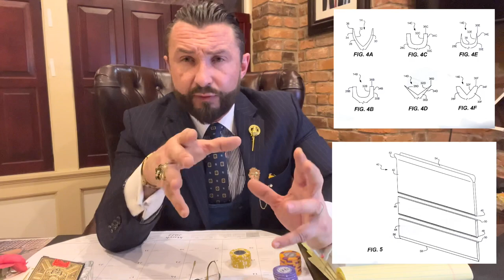PATENT SALE POCKET SQUARE PROP - SUITED, HANDKERCHIEF, 3-PIECE, ALPHACLASS.US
To all the men who live or who aspire to live the suited-life and who’ve found the best freaking advice online to prop up your pocket square is to use a freaking folded paper towel, then PAY ATTENTION!

The “paper towel” conclusion, when I spend thousands on what I wear, was absolute garbage to consider.  I aim to be the best dressed in any room and your best advice is to shove tissue, toilet paper or a paper-freaking towel in my pocket to prior the pocket square up.  Unacceptable!

I began drawing. Then I used cardboard and tinfoil to make a “prototype”.  I wore it. It worked. I hired a patent law firm (and I’m the best corporate lawyer in this area of Pennsylvania) to draft the drawings and descriptions.  Once finished, I hired a company on the other side of the country to make the real prototypes out of multiple materials. I created a website. I created the website’s prop usage test. I found men up and down the east coast to try the product out. AND GUESS WHAT THEY SAID?

“ERIC, THIS THING FREAKING WORKS!!!”  Nobody has anything like this; nobody…only me.

I run 12 businesses, have 6 kids, do martial arts, coach and the list goes on and on.  The point is that I am not a manufacturer.  I INTEND TO SELL THIS TO THE HIGHEST BIDDER AND THEN I LOOK TO WATCH ME, YOU AND EVERY OTHER GUY WHO SWORE EACH TIME HIS FREAKING POCKET SQUARE WOULD DISAPPEAR AS WE ALL DOMINATE EACH ROOM, EACH MEETING AND EACH HANDSHAKE.

I am open to discuss multiple styles of arrangements with our imaginations being the only thing to limit us.

MEN, THIS WILL SHOOT CONFIDENCE INTO THE MEN WHO WONT WEAR POCKET SQUARES BECAUSE THEY THOUGHT THEY WERE DOING SOMETHING WRONG AND IT WILL SQUEEZE EAR TO EAR SATISFACTION OUT OF US MEN, WHO WILL HABITUALLY GLANCE TO OUR POCKET EXPECTING A SUNKEN SQUARE, BUT INSTEAD WILL ADMIRE THE SQUARE STANDING UPRIGHT AS IT WAS PLACED AT 4 AM THAT MORNING!

Standard Prototypes will be available within the next 20 days for sale

Thank you for your time, for your consideration and for your eagerness to be the freaking best dressed man around.

E.E.Cummings, Esq.